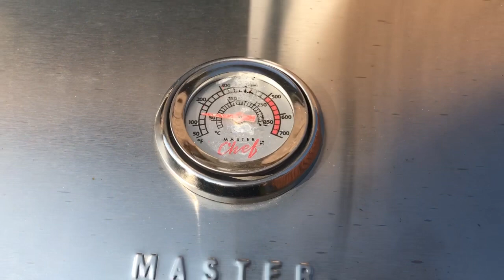May BBQ kasey karti hon | Complete Recipe | BBQ karney Kay sahi tarika |Pakistani Desi Mom Vlogs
Pakistani Desi Mom Vlogs pakistanivlogs BBQvlog chickenBBQvlog lunchroutine kalejipotarecipe lifewithsaima chickenrecipe funinsummer#